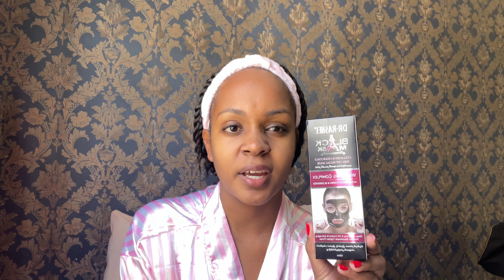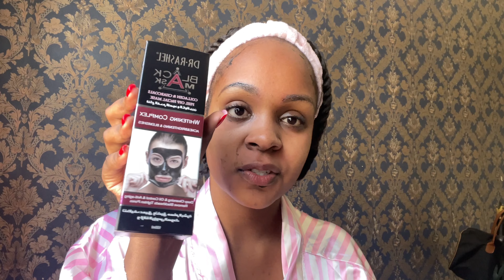DR RASHEL BLACK FACE MASK//loved it💯 facecare facial #2022